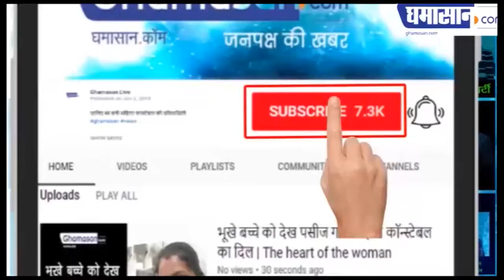अब किसने Kartik Aryan को Propose कर दिया | Girl Propose Kartik Aryan In Front of His House